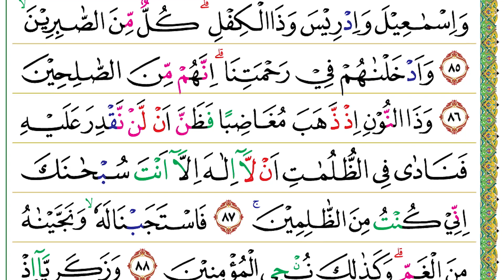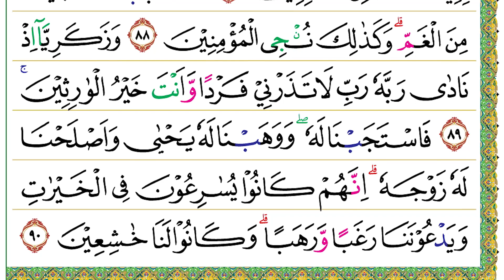Halaman 329 (Juz 17) Semaan Al Quran Al Anbiya’ Ayat 82 – 90 Syeikh Misyari Rasyid Al-’Afasi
Al Anbiya’ Ayat 82 – 90 Syeikh :
وَمِنَ الشَّيٰطِيْنِ مَنْ يَّغُوْصُوْنَ لَهٗ وَيَعْمَلُوْنَ عَمَلًا دُوْنَ ذٰلِكَۚ وَكُنَّا لَهُمْ حٰفِظِيْنَ ۙ
82. Wa minasy-syayāṭīna may yagūṣūna lahū wa ya‘malūna ‘amalan dūna żālik(a), wa kunnā lahum ḥāfiẓīn(a).
• (Kami tundukkan pula kepada Sulaiman) segolongan setan yang menyelam (ke dalam laut) untuknya dan mengerjakan pekerjaan selain itu. Kamilah yang memelihara mereka itu.
۞ وَاَيُّوْبَ اِذْ نَادٰى رَبَّهٗٓ اَنِّيْ مَسَّنِيَ الضُّرُّ وَاَنْتَ اَرْحَمُ الرّٰحِمِيْنَ ۚ
83. Wa ayyūba iż nādā rabbahū annī massaniyaḍ-ḍurru wa anta arḥamur-rāḥimīn(a).
• (Ingatlah) Ayyub ketika dia berdoa kepada Tuhannya, “(Ya Tuhanku,) sesungguhnya aku telah ditimpa penyakit, padahal Engkau Tuhan Yang Maha Penyayang dari semua yang penyayang.”
فَاسْتَجَبْنَا لَهٗ فَكَشَفْنَا مَا بِهٖ مِنْ ضُرٍّ وَّاٰتَيْنٰهُ اَهْلَهٗ وَمِثْلَهُمْ مَّعَهُمْ رَحْمَةً مِّنْ عِنْدِنَا وَذِكْرٰى لِلْعٰبِدِيْنَ ۚ
84. Fastajabnā lahū fa kasyafnā mā bihī min ḍurriw wa ātaināhu ahlahū wa miṡlahum ma‘ahum raḥmatam min ‘indinā wa żikrā lil-‘ābidīn(a).
• Maka, Kami mengabulkan (doa)-nya, lalu Kami lenyapkan penyakit yang ada padanya, Kami mengembalikan keluarganya kepadanya, dan (Kami melipatgandakan jumlah mereka) sebagai suatu rahmat dari Kami dan pengingat bagi semua yang menyembah (Kami).
وَاِسْمٰعِيْلَ وَاِدْرِيْسَ وَذَا الْكِفْلِۗ كُلٌّ مِّنَ الصّٰبِرِيْنَ ۙ
85. Wa ismā‘īla wa idrīsa wa żal-kifl(i), kullum minaṣ-ṣābirīn(a).
• (Ingatlah pula) Ismail, Idris, dan Zulkifli. Mereka semua termasuk orang-orang sabar.
وَاَدْخَلْنٰهُمْ فِيْ رَحْمَتِنَاۗ اِنَّهُمْ مِّنَ الصّٰلِحِيْنَ
86. Wa adkhalnāhum fī raḥmatinā, innahum minaṣ-ṣāliḥīn(a).
• Kami memasukkan mereka ke dalam rahmat Kami. Sesungguhnya mereka termasuk orang-orang saleh.
وَذَا النُّوْنِ اِذْ ذَّهَبَ مُغَاضِبًا فَظَنَّ اَنْ لَّنْ نَّقْدِرَ عَلَيْهِ فَنَادٰى فِى الظُّلُمٰتِ اَنْ لَّآ اِلٰهَ اِلَّآ اَنْتَ سُبْحٰنَكَ اِنِّيْ كُنْتُ مِنَ الظّٰلِمِيْنَ ۚ
87. Wa żan-nūni iż żahaba mugāḍiban fa ẓanna allan naqdira ‘alaihi fa nādā fiẓ-ẓulumāti allā ilāha illā anta subḥānaka innī kuntu minaẓ-ẓālimīn(a).
• (Ingatlah pula) Zun Nun (Yunus) ketika dia pergi dalam keadaan marah, lalu dia menyangka bahwa Kami tidak akan menyulitkannya. Maka, dia berdoa dalam kegelapan yang berlapis-lapis, “Tidak ada tuhan selain Engkau. Mahasuci Engkau. Sesungguhnya aku termasuk orang-orang zalim.”
فَاسْتَجَبْنَا لَهٗۙ وَنَجَّيْنٰهُ مِنَ الْغَمِّۗ وَكَذٰلِكَ نُـْۨجِى الْمُؤْمِنِيْنَ
88. Fastajabnā lahū wa najjaināhu minal-gamm(i), wa każālika nunjil-mu'minīn(a).
• Kami lalu mengabulkan (doa)-nya dan Kami menyelamatkannya dari kedukaan. Demikianlah Kami menyelamatkan orang-orang mukmin.
وَزَكَرِيَّآ اِذْ نَادٰى رَبَّهٗ رَبِّ لَا تَذَرْنِيْ فَرْدًا وَّاَنْتَ خَيْرُ الْوٰرِثِيْنَ ۚ
89. Wa zakariyyā iż nādā rabbahū rabbi lā tażarnī fardaw wa anta khairul-wāriṡīn(a).
• (Ingatlah) Zakaria ketika dia berdoa kepada Tuhannya, “Ya Tuhanku, janganlah Engkau biarkan aku hidup seorang diri (tanpa keturunan), sedang Engkau adalah sebaik-baik waris.
فَاسْتَجَبْنَا لَهٗ ۖوَوَهَبْنَا لَهٗ يَحْيٰى وَاَصْلَحْنَا لَهٗ زَوْجَهٗۗ اِنَّهُمْ كَانُوْا يُسٰرِعُوْنَ فِى الْخَيْرٰتِ وَيَدْعُوْنَنَا رَغَبًا وَّرَهَبًاۗ وَكَانُوْا لَنَا خٰشِعِيْنَ
90. Fastajabnā lah(ū), wa wahabnā lahū yaḥyā wa aṣlaḥnā lahū zaujah(ū), innahum kānū yusāri‘ūna fil-khairāti wa yad‘ūnanā ragabaw wa rahabā(n), wa kānū lanā khāsyi‘īn(a).
• Maka, Kami mengabulkan (doa)-nya, menganugerahkan Yahya kepadanya, dan menjadikan istrinya (dapat mengandung). Sesungguhnya mereka selalu bersegera dalam (mengerjakan) kebaikan dan berdoa kepada Kami dengan penuh harap dan cemas. Mereka adalah orang-orang yang khusyuk kepada Kami.